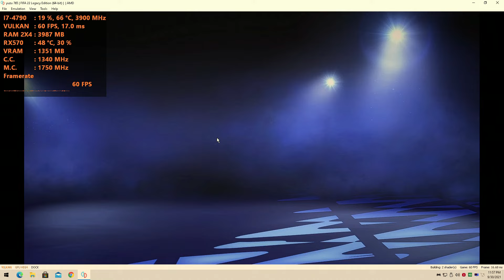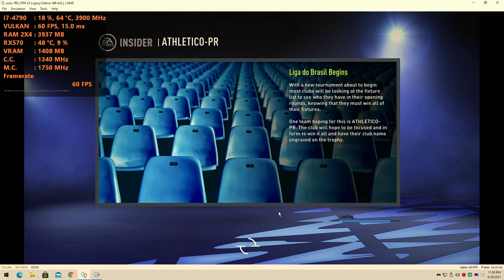FIFA 22 -YUZU[SWITCH Emulator] - Core i7 4790 | RX-570 4GB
I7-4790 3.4ghz Dual channel ram
rx570